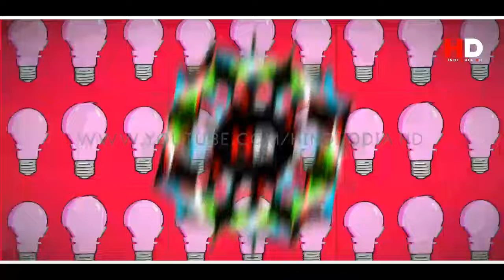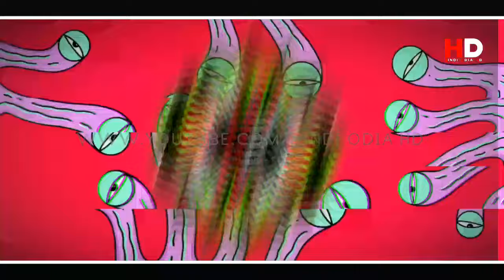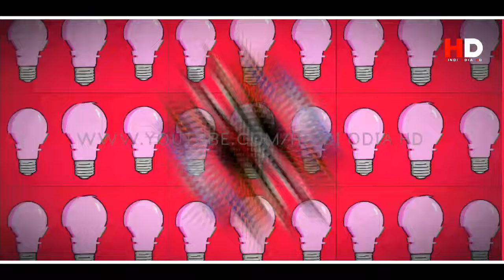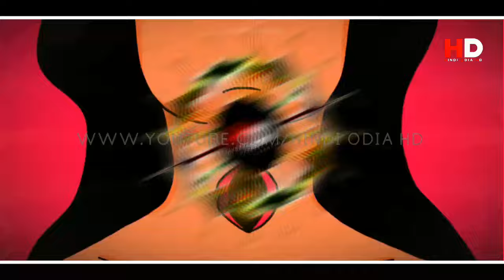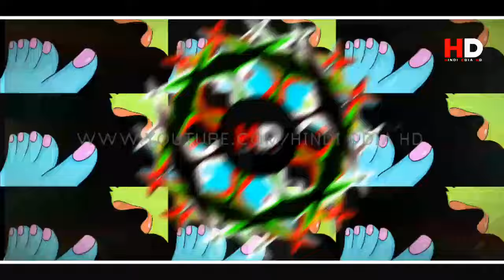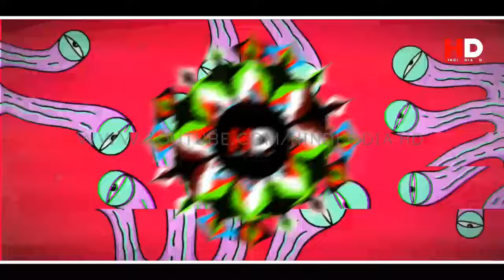Odia Dj Songs Non Stop 2024 Super HIt Odia Dj Songs Hard Baas Remix